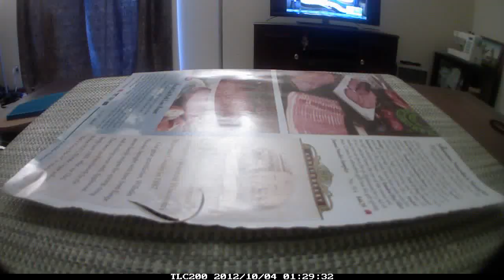Origami Box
Tutorial/How to Origami Box.  But I guess it's not really origami because there are a couple cuts.  It's really just a folded box.  I was playing around with stop motion.